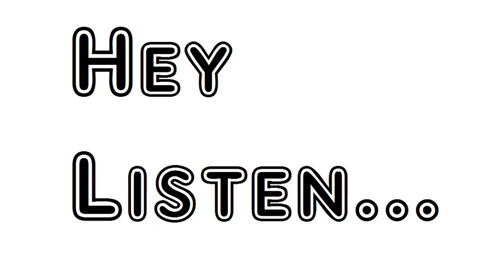Poem Venus' Advice To The Muses Matthew Prior